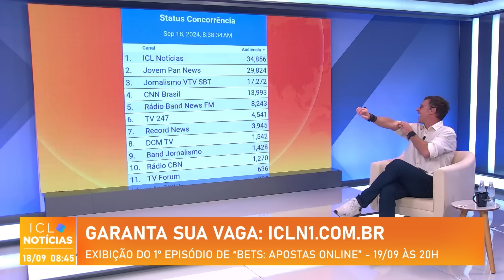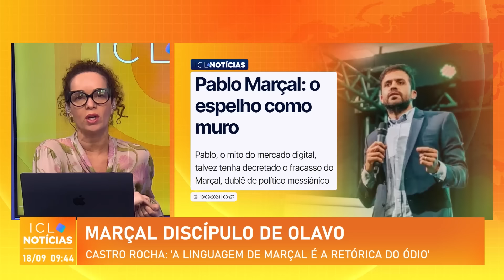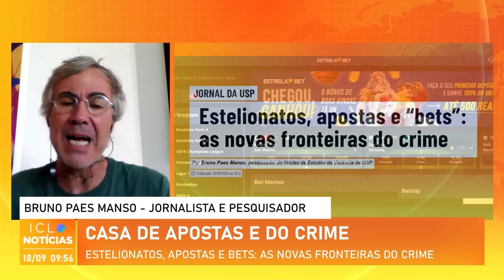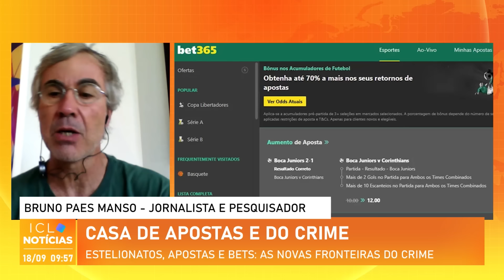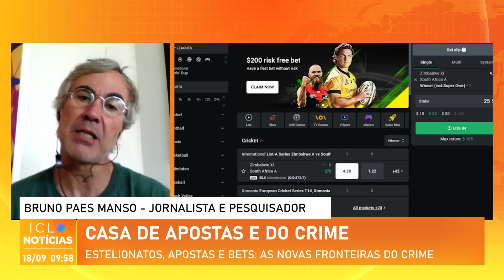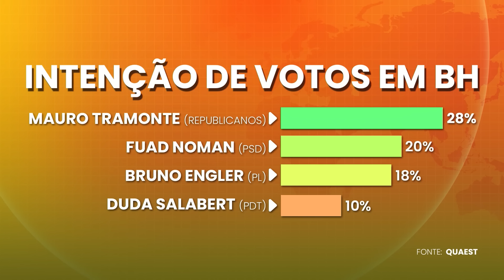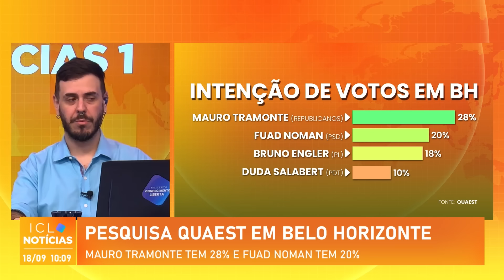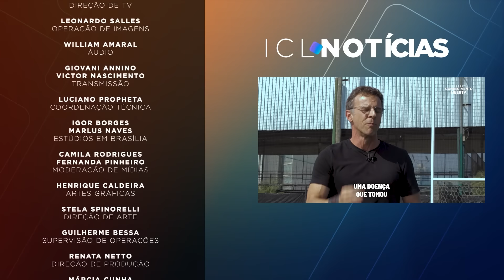ICL NOTÍCIAS - 18/09/24 - QUAEST MOSTRA SUBIDA DE DATENA E BOULOS, ALÉM DE QUEDA DO COACH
Datena cresce e Marçal cai após episódio da cadeirada;

Xingamentos e provocações marcam novamente debate em SP;

Marçal diz que Datena tem comportamento de “orangotango”;

Vítimas relatam golpes de quadrilha que Marçal participava;

Empresa de bets ensina como sempre vencer apostadores;

Apostas viram problema social grave e governo fará pente-fino, diz ministro Haddad;

Castro Rocha: “A linguagem de Marçal é a retórica do ódio”;

Lula anuncia R$ 514 milhões para combater incêndios no país;

69 deputados e 4 senadores disputam eleições municipais no país;

Seca do rio Amazonas pode afetar voto de mais de 120 mil eleitores;

Explosão de pagers deixa mortos e milhares de feridos no Líbano.